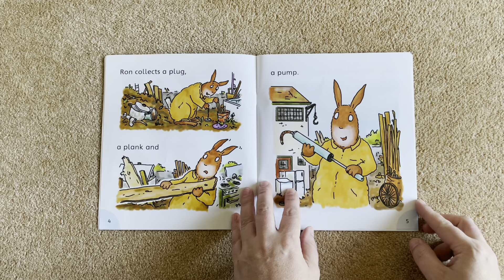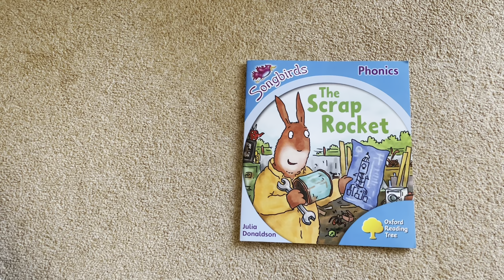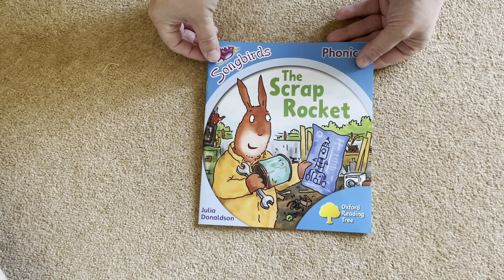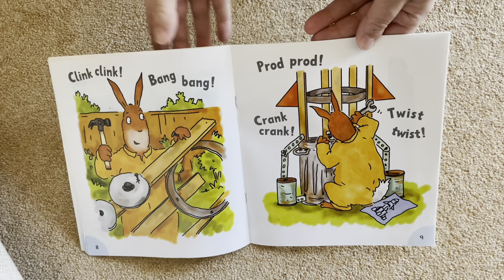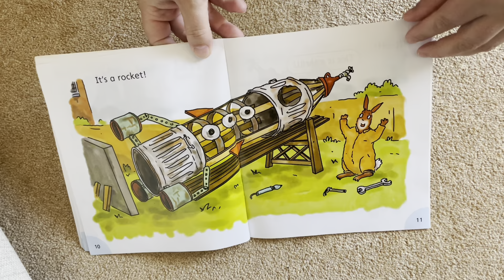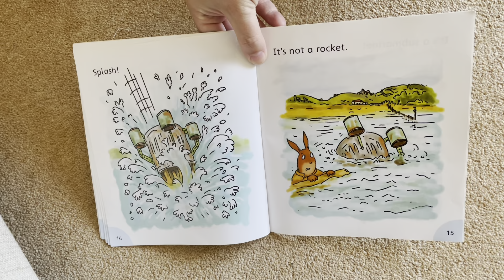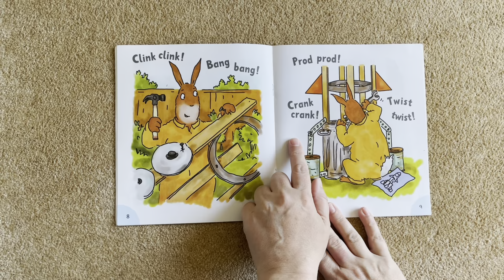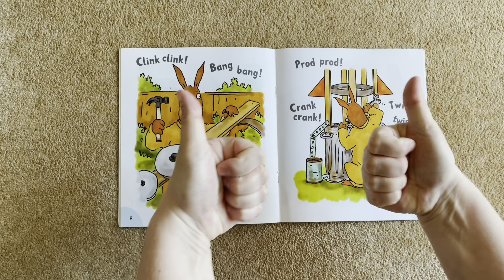Reading Yellow Books at Home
This is the fourth video in a series designed to support your child with reading Yellow Colour band books.  I really hope you find it useful.
It also provides a helpful tip you can use with your child at home to recognise a "b" or "d" on sight when they are reading.

Love Mrs King